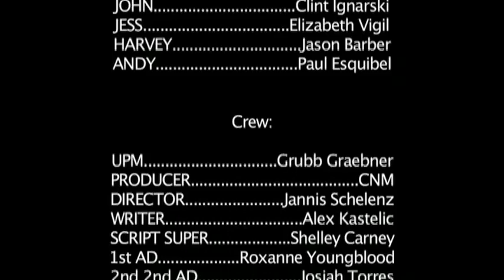The Break Up